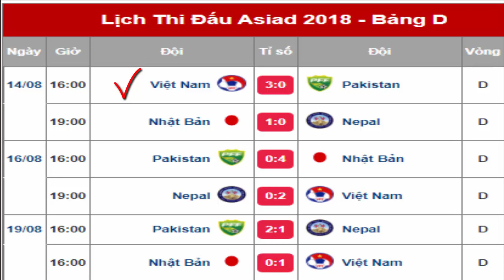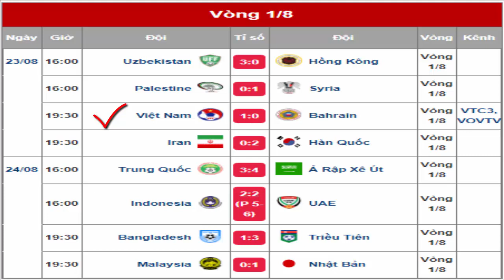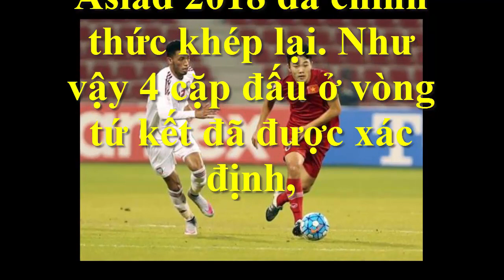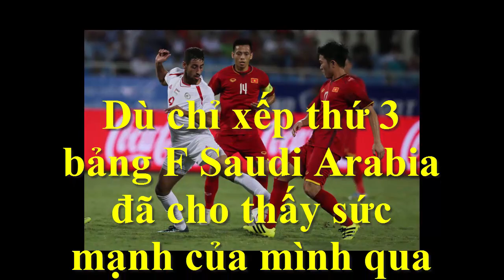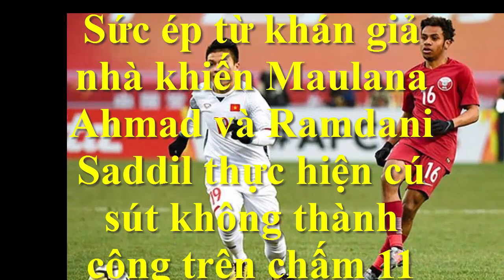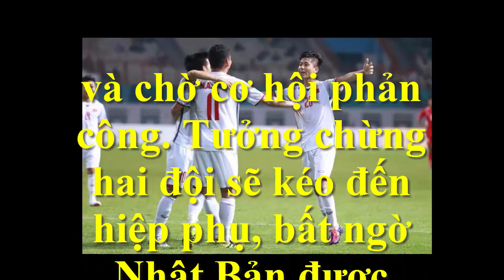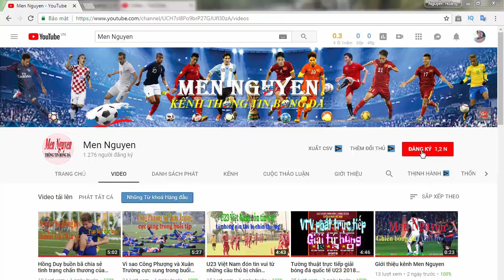Lịch thi đấu tứ kết u23 việt nam sắp tới|Hành trình U23 Việt Nam từ vòng bảng asiad 2018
Lịch thi đấu tứ kết u23 việt nam sắp tới|Hành trình U23 Việt Nam từ vòng bảng asiad 2018: Đội tuyển Olympic Việt Nam sẽ gặp Syria. Đây là đối thủ mà U23 Việt Nam đã cầm hòa không bàn thắng khi chạm trán tại giải U23 châu Á đầu năm nay. Hành trình từ vòng BẢNG-1/8-TỨ KẾT tiến đến BÁN KẾT-CHUNG KẾT Asiad 2018.
- NHM xem trực tiếp U23 Việt Nam đá ASIAD ở đâu? Nhận định Nhật Bản vs Việt Nam